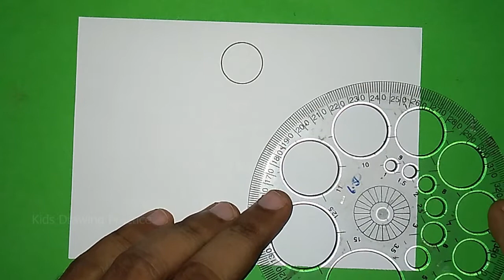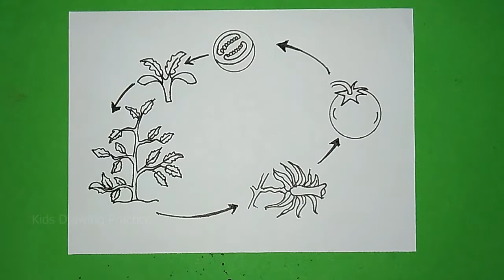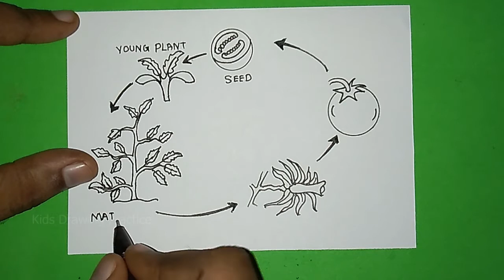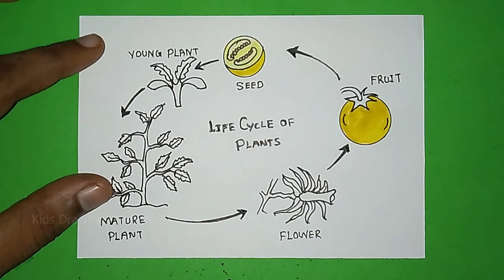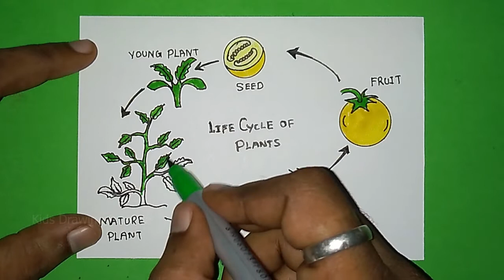Draw life cycle diagrams for plants | Life Cycle of Plant in Drawing | Science Project Drawing